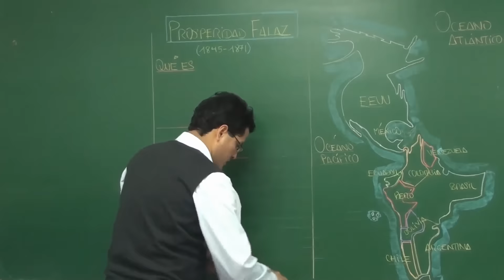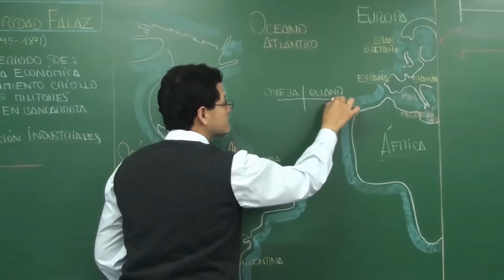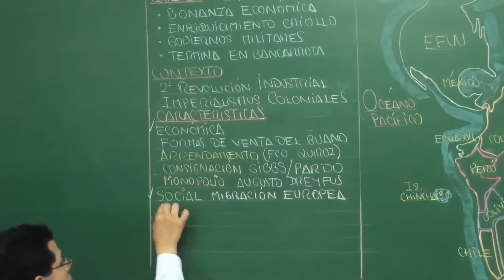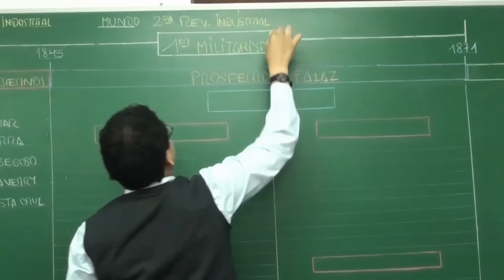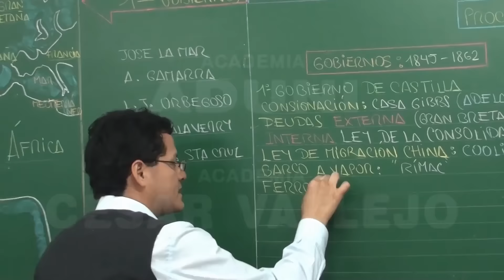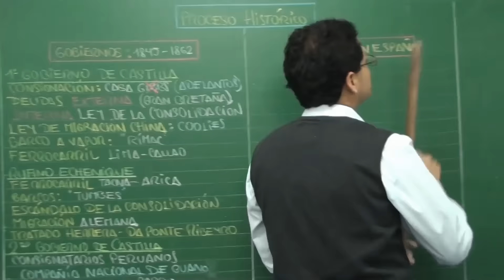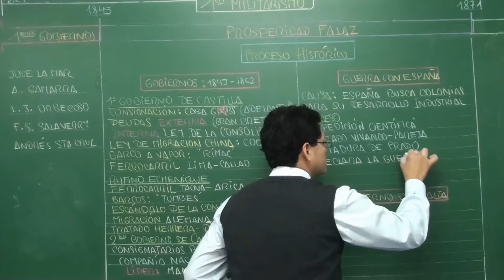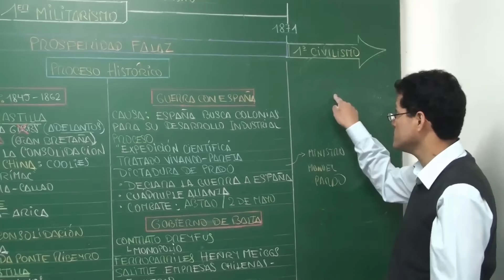HISTORIA - Prosperidad falaz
El profesor Daniel Fasabi es docente del curso de Historia en las academias "ADUNI" y "CÉSAR VALLEJO". En esta oportunidad nos brinda una clase sobre la "Prosperidad falaz", tema de importancia en la preparación pre-universitaria de los jóvenes postulantes.